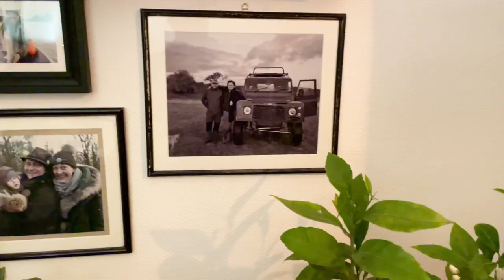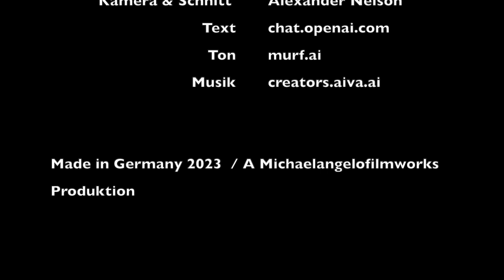Season 1 Part 1: Beginning of Spring in the Fascinating World of Black Garden Ants in a Homeoffice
Join us on a captivating adventure into the world of Black Garden Ants, where we witness their tireless work ethic, incredible organizational skills, and fascinating social behavior. From cultivating and protecting aphids to pollinating lemon tree blossoms, these tiny creatures play a vital role in nature's ecosystem. Discover the valuable lessons we can learn from these remarkable insects as we observe their daily challenges and coexistence in their collective community. Come along with us and explore the captivating world of Black Garden Ants!